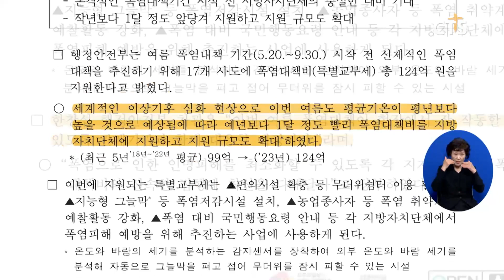[소셜브리핑 - 크리스천을 위한 세상 보기] 정책ㅣ정부, 여름 폭염 대비해 17개 시대에 폭염대책비 124억 지원 (이한승) l CTS뉴스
정부가 여름 폭염에 대비하기 위해 17개 시·도에 폭염대책비 총 124억 원을 지원합니다.

행정안전부는 “세계적인 이상기후 심화 현상으로 이번 여름도 평균기온이 평년보다 높을 것으로 예상된다”며 “예년보다 한 달 정도 빨리 폭염대책비를 지원한다”고 밝혔습니다.

행안부는 “이번 여름 폭염대책이 현장에서 잘 작동할 수 있도록 관계기관과 함께 대응할 예정”이라고 전했습니다.